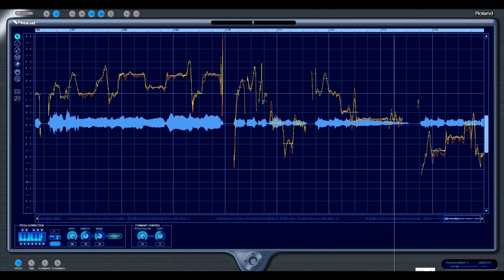うれしはずかし朝帰 Dreame Come True 歌ってみた(v vocal ボーカルまるはだかバージョン)DTM karaoke 歌ってみた blow wind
うれしはずかし朝帰り
作詞：吉田美和
作曲：吉田美和
歌：Dreame Come True
カラオケシンガー：blow wind
キー：Em（+4）→Fm
（最後の　うれしはずかしの繰り返しから転調）
オリジナルキー：Cｍ→C#m

今回も　KARA　TUBE　様のデーター

以下　新たにシリーズ数本動画も上げています
興味があれば見てやってください

新シリーズ動画始めました

新作UP